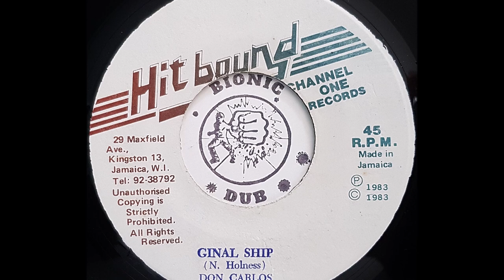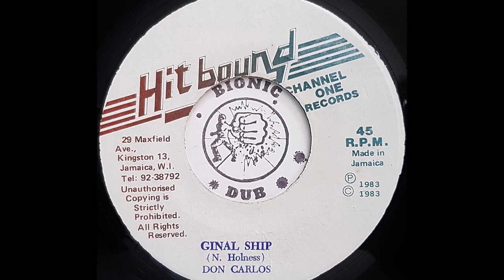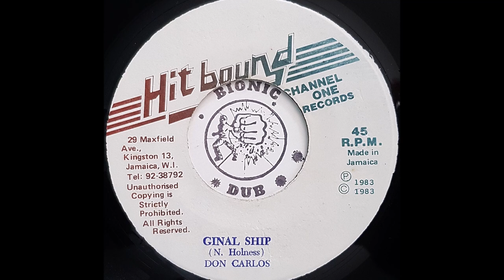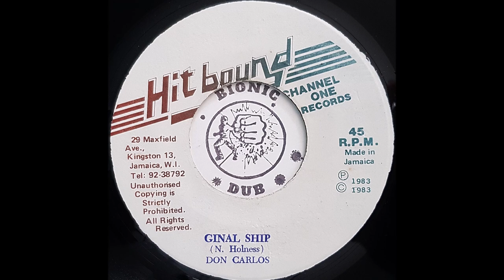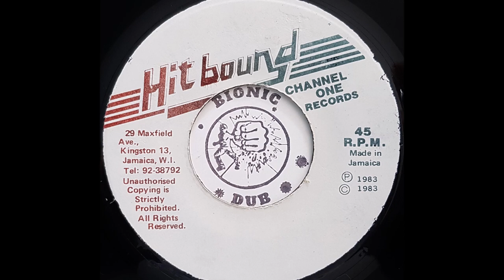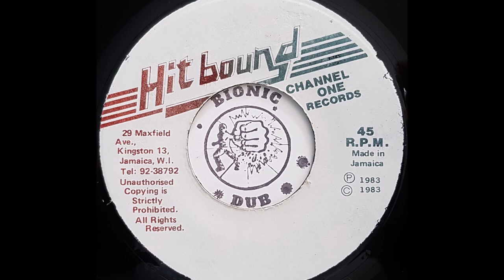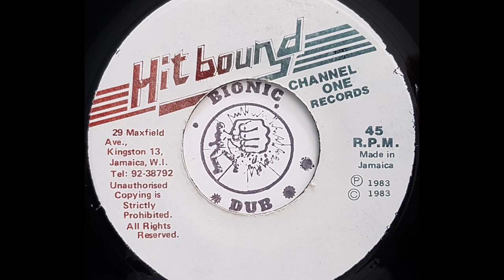DON CARLOS - Ginal Ship [1982]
HIT BOUND 7" Winston 'Niney' Holness production